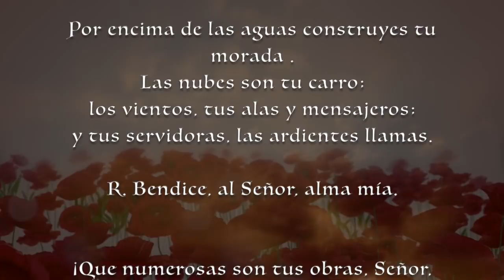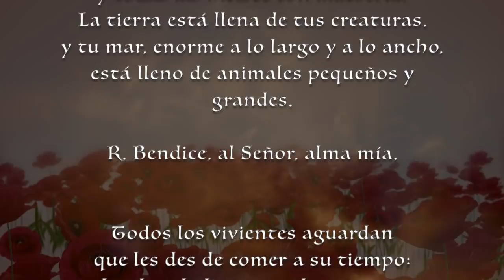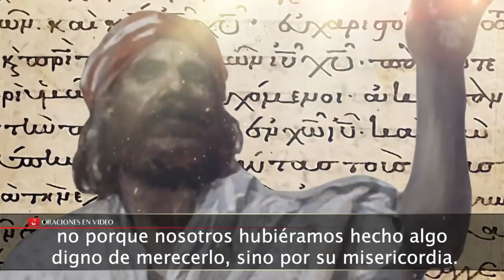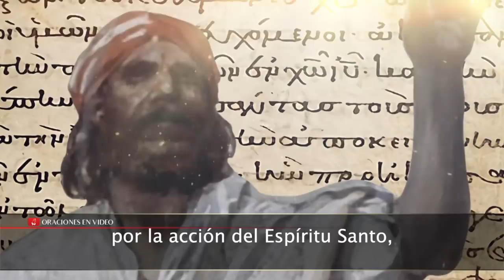Evangelio de HOY Domingo 09 Enero 2022 Lc 3, 15-16. 21-22 mi Hijo, el predilecto; en ti me complazco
En aquel tiempo, como el pueblo estaba en expectación y todos pensaban que quizá Juan el Bautista era el Mesías, Juan los sacó de dudas, diciéndoles: “Es cierto que yo bautizo con agua, pero ya viene otro más poderoso que yo, a quien no merezco desatarle las correas de sus sandalias. Él los bautizará con el Espíritu Santo y con fuego”.

Sucedió que entre la gente que se bautizaba, también Jesús fue bautizado. Mientras éste oraba, se abrió el cielo y el Espíritu Santo bajó sobre él en forma sensible, como de una paloma, y del cielo llegó una voz que decía: “Tú eres mi Hijo, el predilecto; en ti me complazco”.